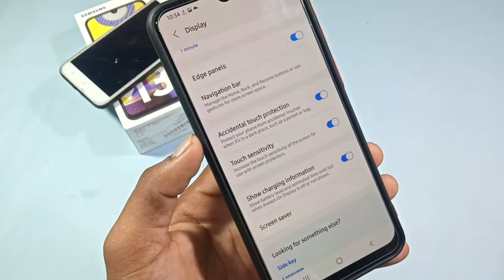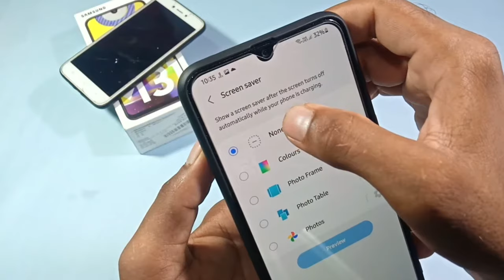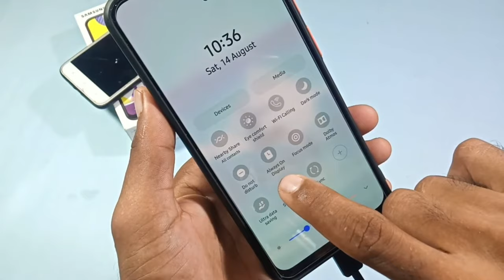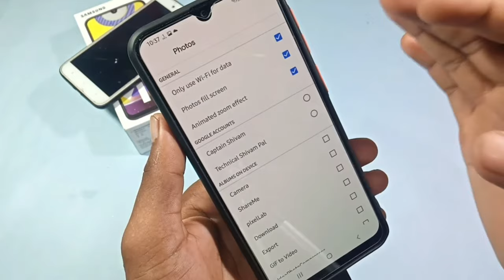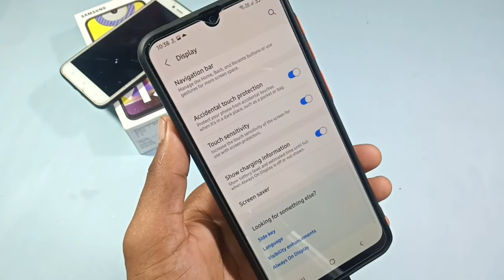Screen saver setting || how to use screen saver setting on Samsung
Friends, in this video you have been told how to use the screen saver setting on Samsung